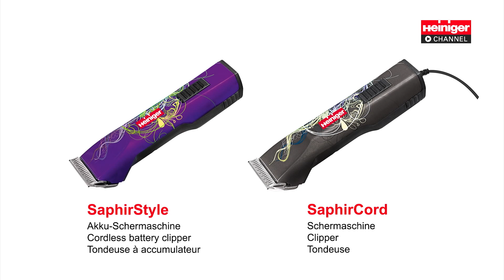SaphirStyle SaphirCord by Heiniger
SAPHIR CORD - CLIPPER WITH CORD
Cord clipper with 3-m cable
Very powerful
As swift as an arrow with 3200 double strokes
Very light
Unique design

The 3-metre long cable ensures a wide operating radius. The cord clipper is also extremely handy, and thanks to its 3200 double strokes it proves even faster than Saphir cordless devices.

Large selection of replaceable shearing heads compatible with Andis, Moser, Oster and Wahl clippers.

SAPHIR STYLE - CORDLESS BATTERY CLIPPER
Extremely powerful
Quiet
Very light and perfectly balanced
Unique design
High-performance Li-Ion battery
Up to 120 minutes of shearing time

The perfect clipper for partial cattle and horse clipping and cow or horse styling – particularly suitable for sensitive animals.

SAPHIR STYLE - AKKU-SCHERMASCHINE
Äusserst leistungsstark
Leise
Sehr leicht und optimal ausbalanciert
Edles und zeitloses Design
Li-Ion Hochleistungsakku
Bis 120 Minuten Schurzeit

Die perfekte Schermaschine für die Teilschur von Pferden und Rindern oder das Pferde- oder Kuhstyling. Ideal für sensible Tiere.

Grosse Auswahl an auswechselbaren Scherköpfen, kompatibel mit Schermaschinen von Andis, Moser, Oster und Wahl.

SAPHIR CORD - KABELSCHERMASCHINE
Sehr leistungsstark
Pfeilschnell mit 3200 Doppelhüben
Sehr leicht
Einzigartiges Design

Das 3 Meter lange Kabel sorgt für einen grossen Aktionsradius. Zudem ist die Kabelmaschine sehr handlich und mit 3200 Doppelhüben noch schneller als Saphir-Akkumaschinen.